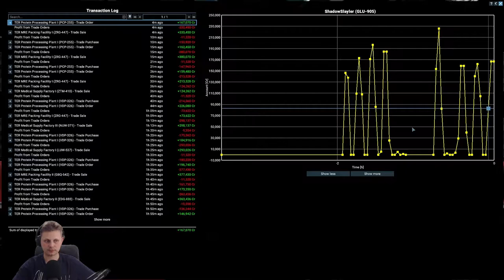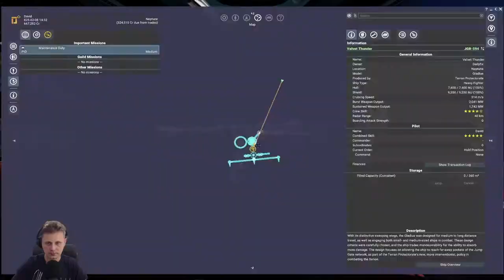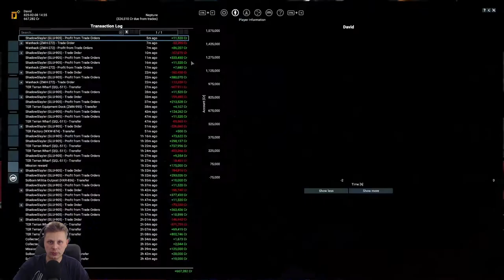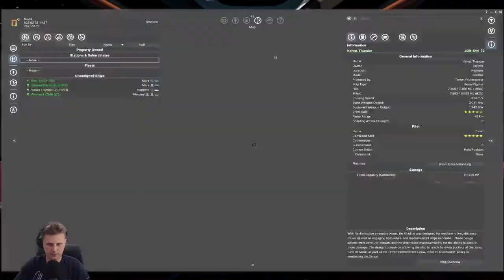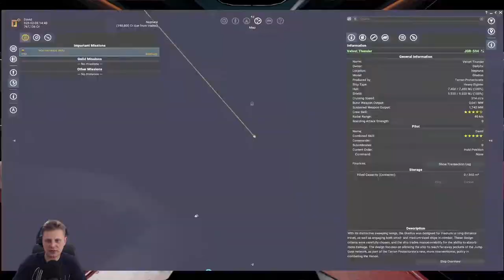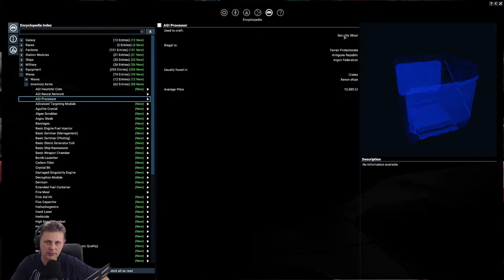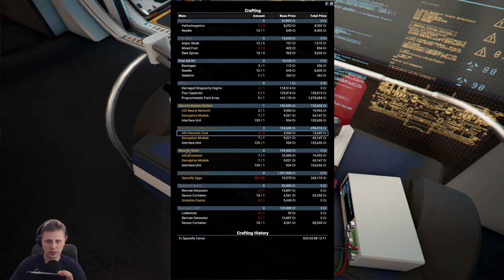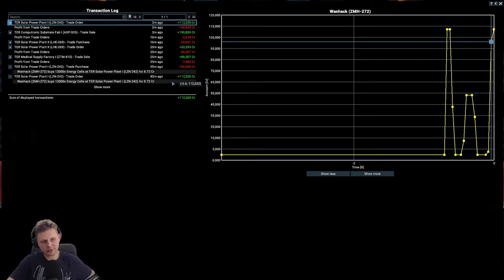Part 5 - A Bad Deal - X4 Foundations v4.0